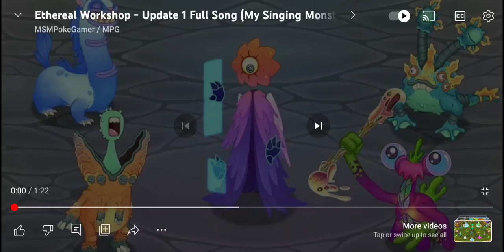ethereal workshop msm